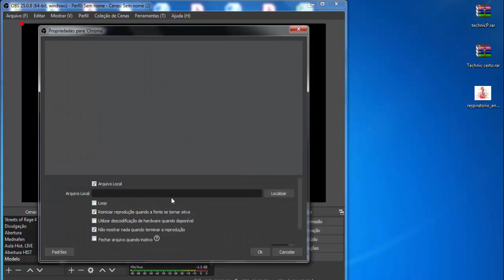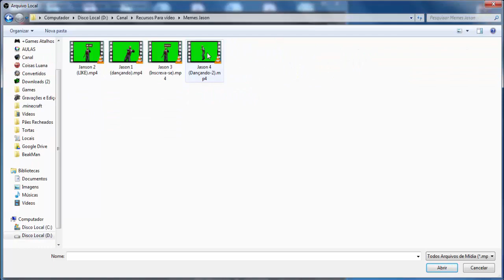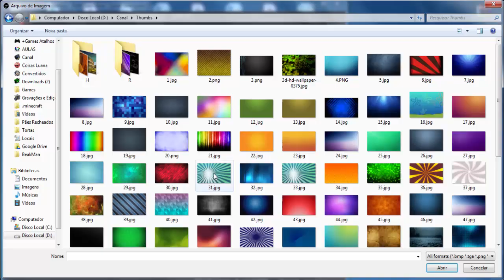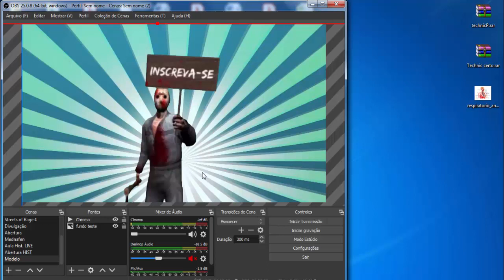[🔵 Tutorial ] Como Colocar/Usar Chromakey no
Fala Pessoal, mais um vídeo especial para vocês, dessa vez um mini Como Colocar/Usar Chromakey no OBS!

▬▬▬▬▬▬▬▬▬▬▬ஜ۩۞۩ஜ▬▬▬▬▬▬▬▬▬▬▬▬▬
▬▬▬▬▬▬▬▬▬▬▬ஜ۩۞۩ஜ▬▬▬▬▬▬▬▬▬▬▬▬▬
Face: retrogamesbr3
▬▬▬▬▬▬▬▬▬▬▬ஜ۩۞۩ஜ▬▬▬▬▬▬▬▬▬▬▬▬▬

▬▬▬▬▬▬▬▬▬▬▬ஜ۩۞۩ஜ▬▬▬▬▬▬▬▬▬▬▬▬▬
DEMAIS PARCEIROS NOS COMENTÁRIOS!